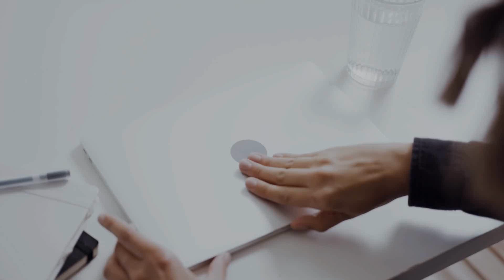Yaber Pro U6 Mini Android Projector Launched @ 19,990 - Comes With Up to 500″ 1080p Projection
PRODUCT BRAND STORE AMAZON

Yaber has introduced the Yaber Pro U6, Mini Android Projector with a native resolution of 1920x1080p in India. Supporting 4K resolutions, it delivers a realistic viewing experience with a 20000:1 high contrast ratio and 99% NTSC technology. The projector has a flexible projection distance of 1.6m to 10m, offering a larger viewing angle with a projection size ranging from 50 to 500 inches. Featuring SmarEco technology and a stable LED lamp, the Yaber projector boasts a lifespan of up to 200,000 hours. It can directly project various file formats from the built-in USB Port, and its 15,000 lumens brightness ensures a clear display in well-lit environments, suitable for both indoor and outdoor use. It supports automatic keystone correction, zooming with the remote, and seamless connectivity through 2.4G+5G Wi-Fi, Bluetooth v5.1, HDMI/AV ports, and integrated 10-watt Hi-Fi speakers. The Yaber U6 offers access to over 7,000 Android apps, providing a vast library of 400,000+ movies and TV episodes worldwide. It comes with pre-installed OTT Apps like Netflix, Prime Video, YouTube, Disney+, HBO Max, and more.